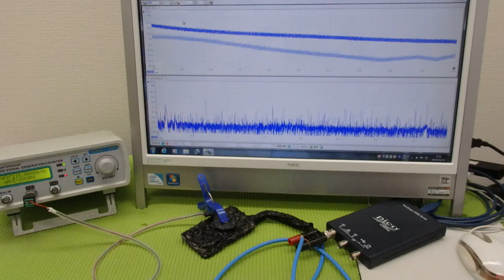対象物の表面を伝搬する表面弾性波の測定解析に基づいた最適化技術 ultrasonic-labo